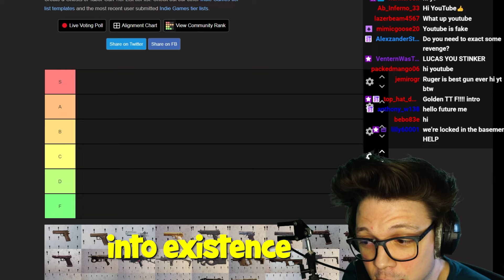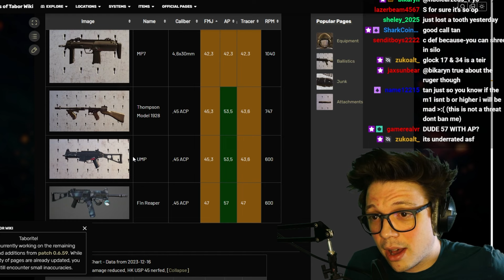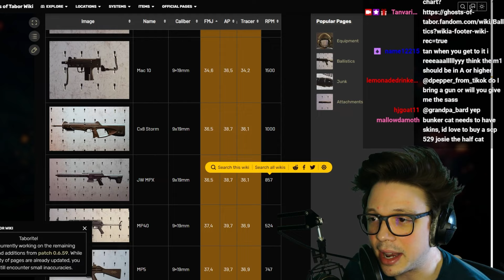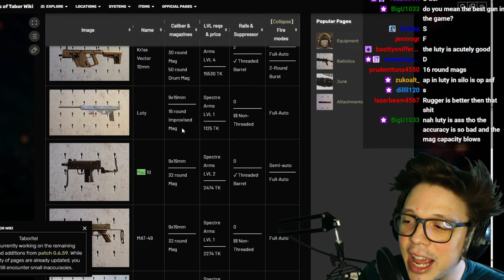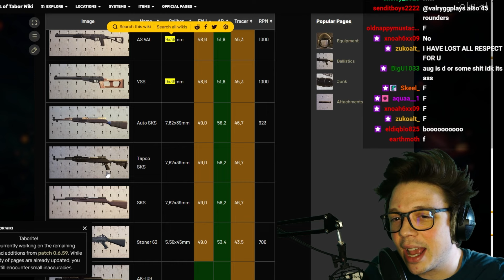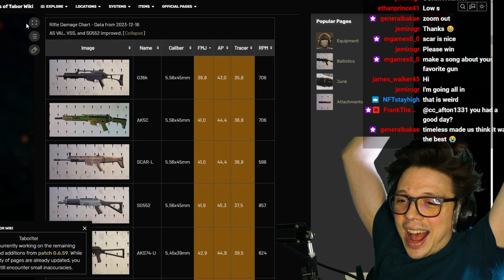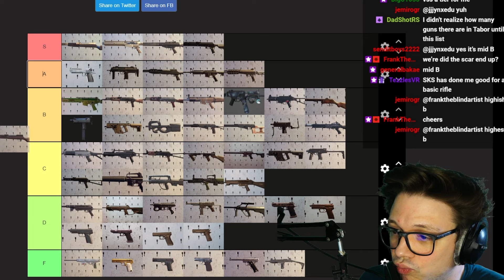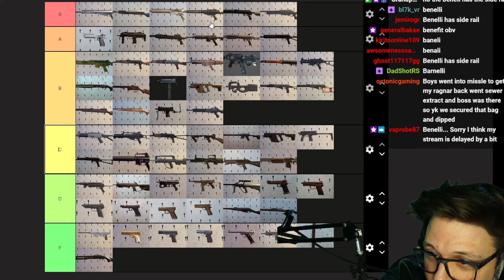[NEW] Complete S-F Gun Tier List | Ghosts of Tabor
Editor:   @melki2652

:CHAPTERS:
00:00 Intro
02:15 Pistols
15:42 SMGs
56:40 Rifles